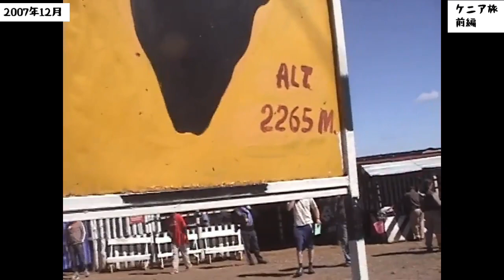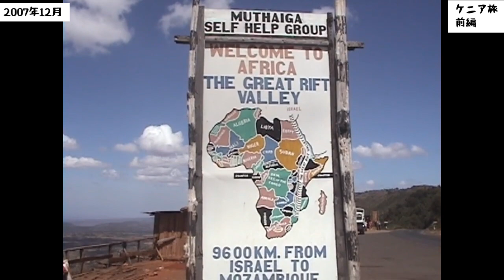すごすぎるケニアの自然 少し前のケニアです 思い切ってアフリカ旅 前編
2007年12月のケニア旅
前編です

今から15年以上前
本物の動物を見せたくて
思い切ってアフリカに行きました

雄大な景色を背景に
動物たちがのびのびと暮らしています

素晴らしい環境に
すっかりハマってしまいました